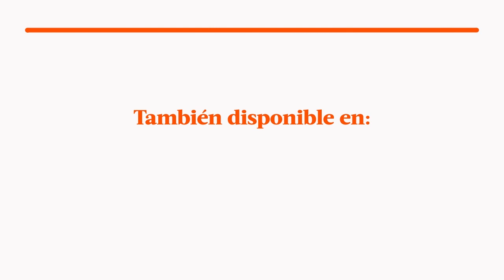Al Fondo hay Sitio avance Jueves 15/09/2016 - ¿Joel regresará con Fernanda?